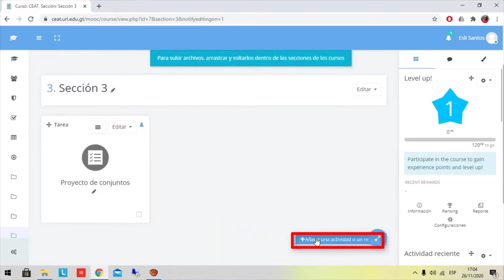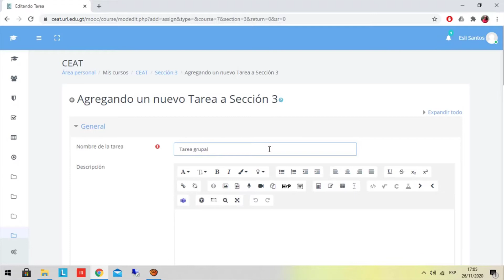Crear tarea grupal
Tutorial para configurar tarea grupal.